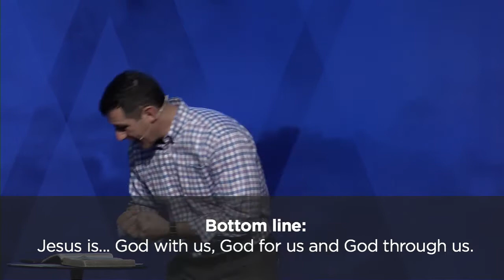Re-Gifting :: Part 3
At Highpoint Church, the vision is simple: LOVE WORKS. We are here to Love God, Love People and Make Disciples of Jesus Christ. Welcome to Highpoint.